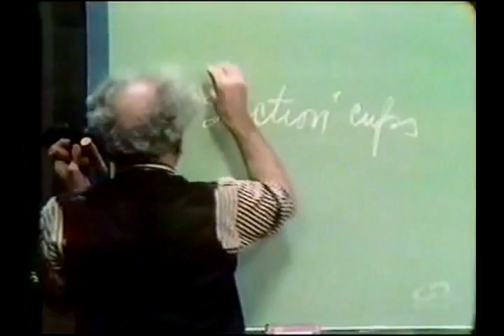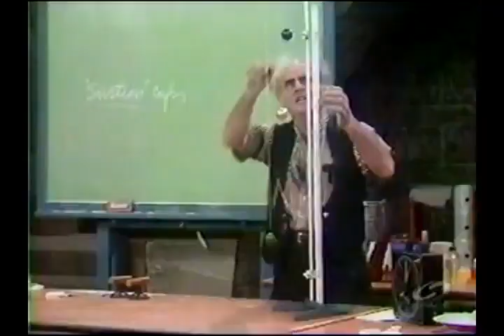Julius Sumner Miller 24 HHOF - Suction Cups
Professor Julius Sumner Miller describes why these devices are erroneously labelled 'suction' cups.